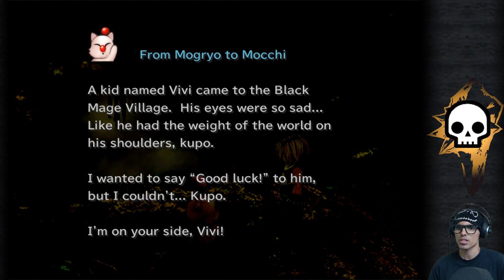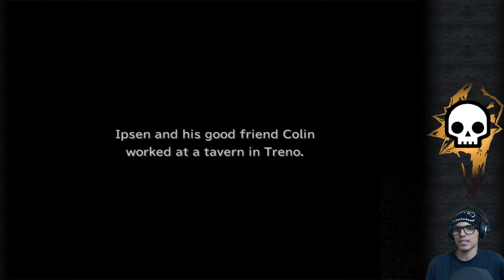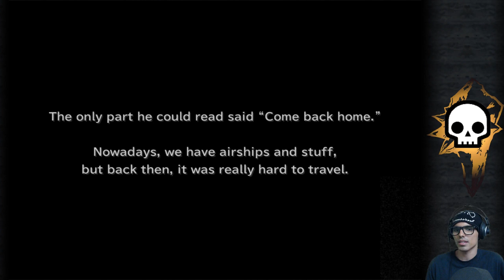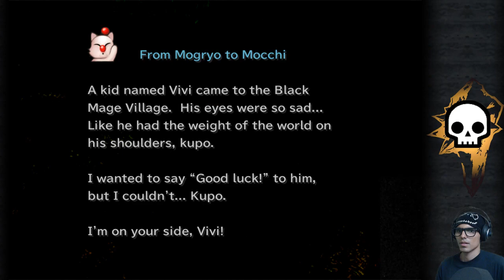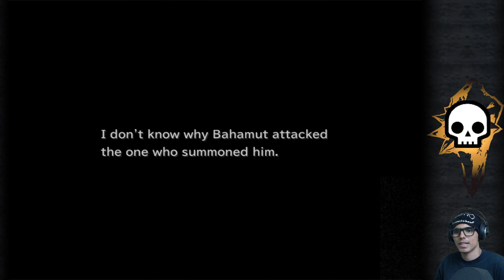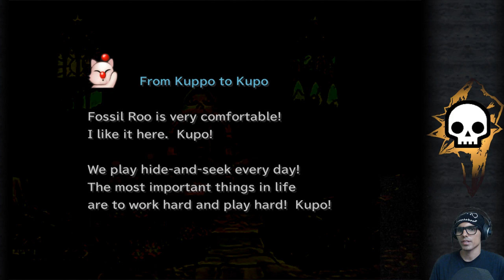6) Final Fantasy IX - Playthrough Gameplay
Let's Play Final Fantasy IX - Playthrough / Walkthrough / Gameplay Part 6